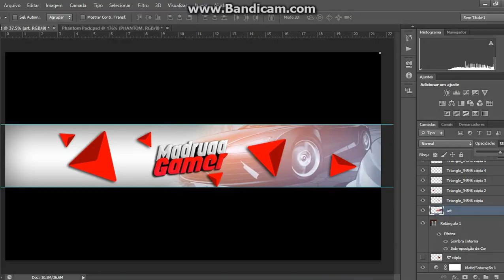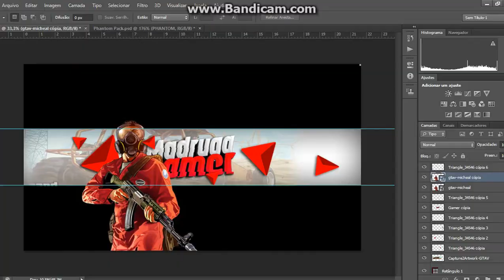META 50 LIKES PRO CANAL VOLTA BANNER Madruga Gamer #44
META DE 50 LIKES PRO CANAL  CONTINUAR DE POIS DE 3 MESES PARADO O CANAL VAMO VER SE VOCES ME AMAO :)